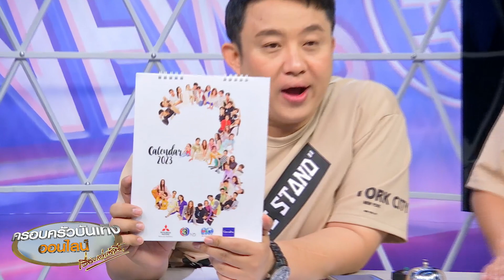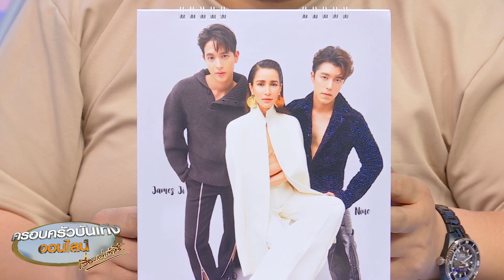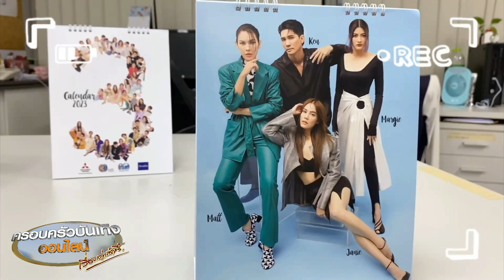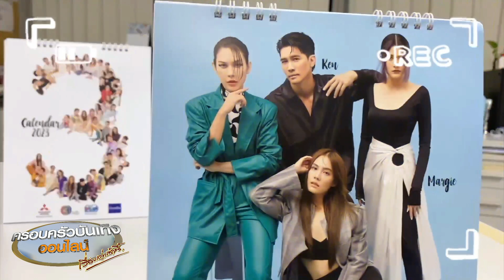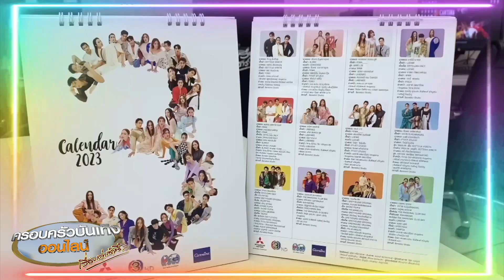รีวิวความปัง! เปิดปฏิทินดาราช่อง 3 ปี 2023 ก่อนใคร รวมพระนาง 41 ชีวิต กับแฟชั่นสุดจี๊ด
เข้าสู่ช่วงสิ้นปีกันแล้ว และของดีของเด็ดที่แฟนๆช่อง 3 รอคอยกันทุกปี กับปฏิทินดารา ซึ่งปฏิทินปี 2023 หรือ 2566 ได้ออกมาแล้ว และนี่ก็เป็นกลุ่มๆแรกๆ ที่ได้เห็นกัน หน้าตาเป็นอย่างไรเราขอรีวิวให้ดูกันหน่อย

ปฏิทินดาราช่อง 3 ปี 2023 เป็นการรวมพระเอก นางเอกของช่อง 3 ไว้กว่า 41 ชีวิต มาในแฟชั่นสุดเปรี้ยวจี๊ด เชื่อว่าหลายคนคงอยากได้ไปครอบครองแล้ว แต่บอกก่อนเลยว่าปฏิทินดาราช่อง 3 ปีนี้ไม่มีขาย แต่มีแจก ซึ่งจะแจกอย่างไร ช่องทางไหน ต้องคอยติดตามกัน